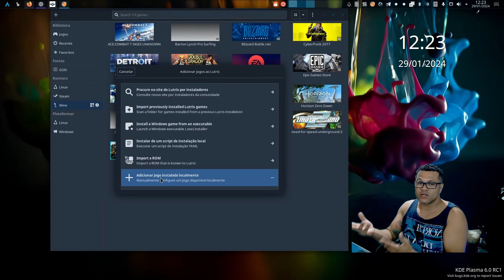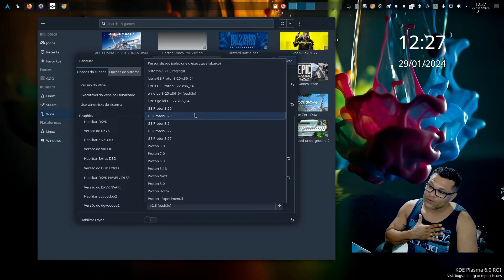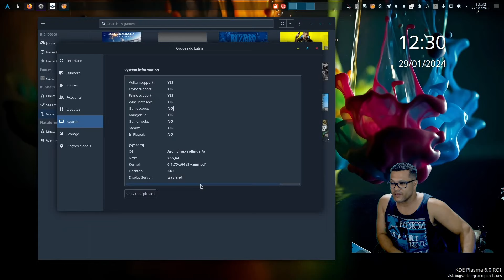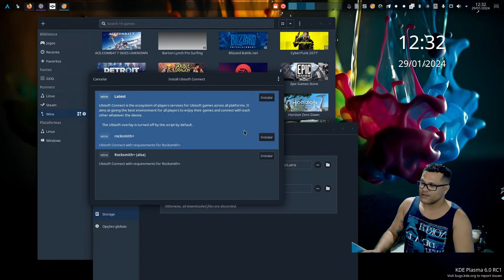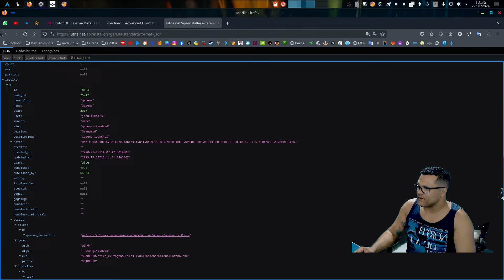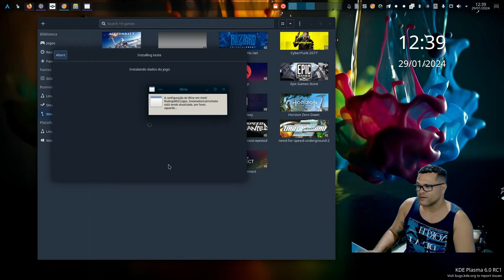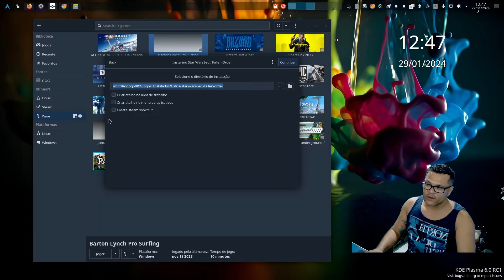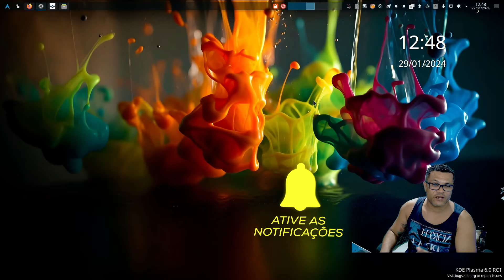Lutris do inicio video 6°, novidades.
Mostrando o que há de novo na nova versão 0.5.16, e mostrando mais algumas coisas do lutris.

💻Meu setup💻
2x8 gb ram ddr4 3200 mhz